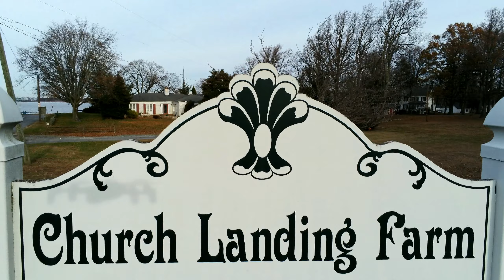Church Landing Farm Pennsville NJ Drone footage Parrot Anafi & Rahab P5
My latest attempt at cinematic footage of Church Landing Farm in Pennsville NJ.  I use Anafi's zoom feature, Flight Plan with a POI, Touch & Fly POI dolly zoom, and just a few clips of manual flight.